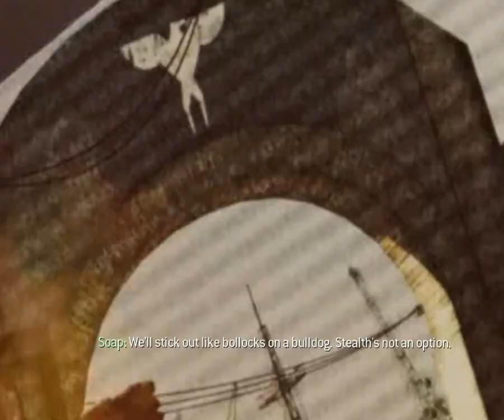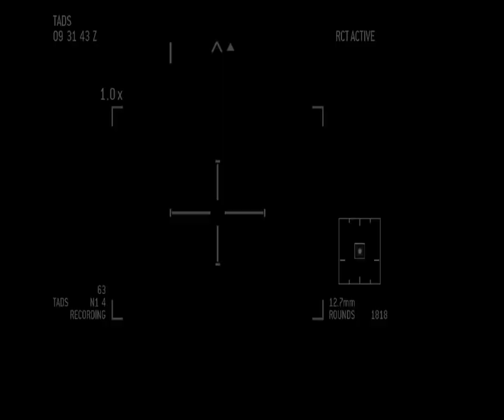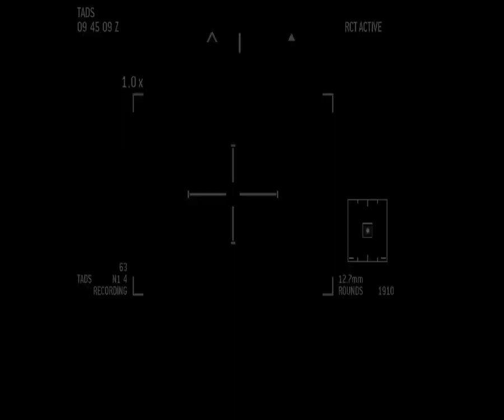Call of Duty 8 -Modern Warfare 3 :mission 8 -Return to Sender